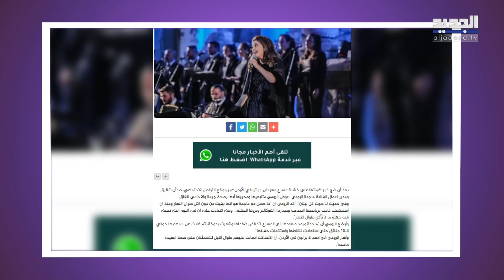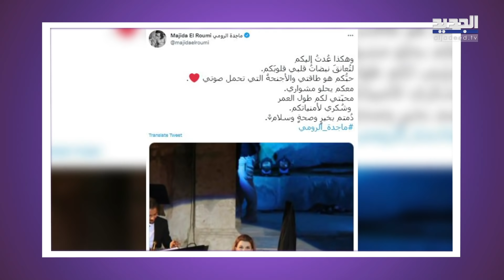حصري- تسريب فيديو جديد للحظة إغماء ماجدة الرومي في جرش !! شقيقها يكشف المستور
قلق كبير سيطر ليل أمس بين الجمهور على الحالة الصحية للفنانة اللبنانية ماجدة الرومي بعد تعرضها للإغماء خلال إحيائها أولى حفلات مهرجان جرش لهذا العام في الأردن.
وللوقوف أكثر على ما حصل مع النجمة اللبنانية وحالتها الصحية بعد هذا العارض، توصلنا مع الناقد الفني الدكتور جمال فياض الذي طمأننا على الحالة الصحية للفنانة ماجدة الرومي مؤكداً أنها بخير وانها بصدد مواصلة نشاطاتها في الأردن وتحديداً زيارتها لمركز الأمير حسين للسرطان في الأردن، وغداً ستعود إلى بيروت.